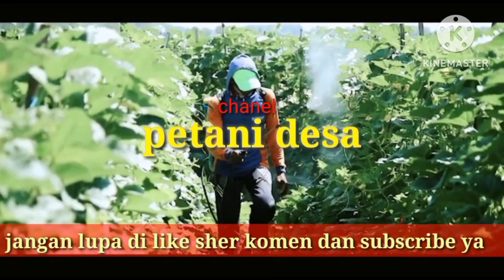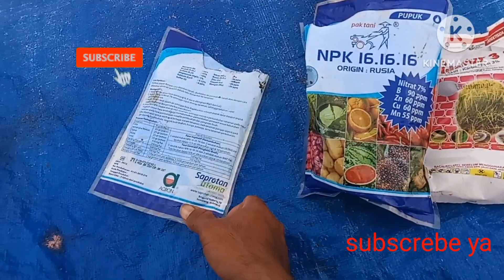CARA PUPUK PADI BIAR TUMBUH SUBUR#viral